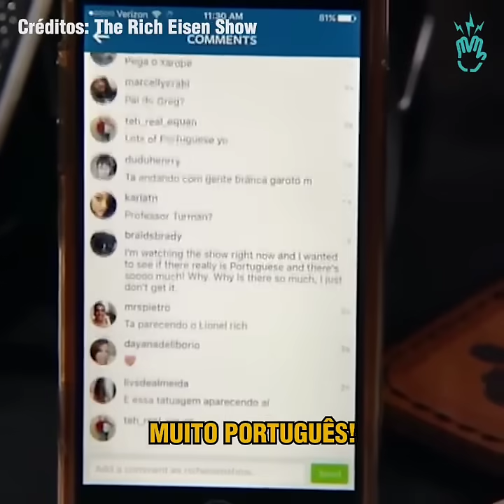ator de "Todo mundo odeia o Chris" fala sobre os fãs Brasileiros ⚠️🇧🇷😱